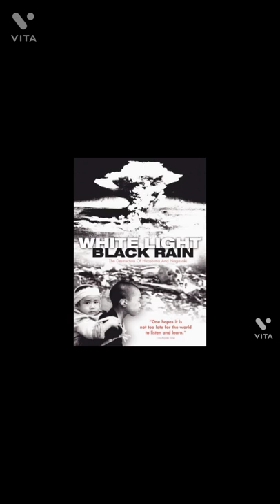sadako sasaki# kukkus&fammus vlog